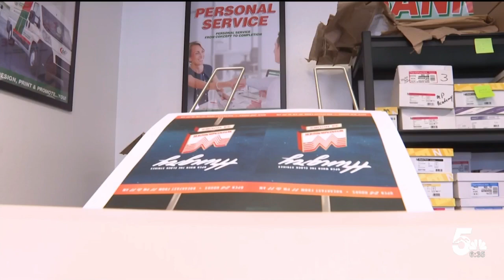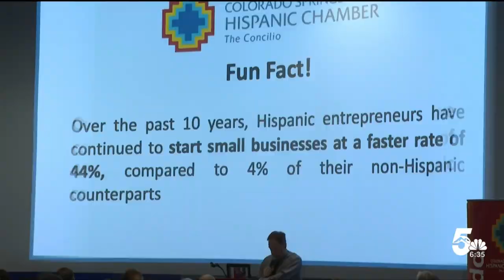Hispanic Chamber of Commerce Luncheon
Hispanic businesses in the Pikes Peak region are getting more help to succeed. That was one message at today's Colorado Springs Hispanic Chamber Luncheon. News 5's Devan Karp spoke with one local business owner about the challenges he's been facing and how the chamber is trying to help.